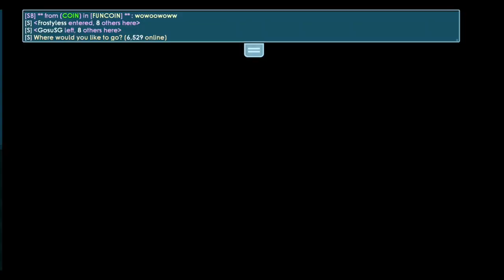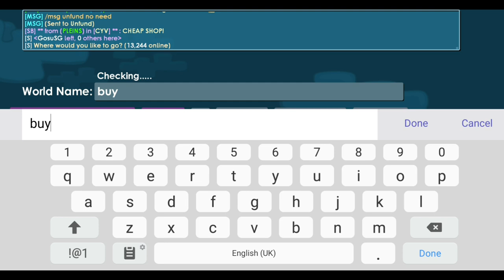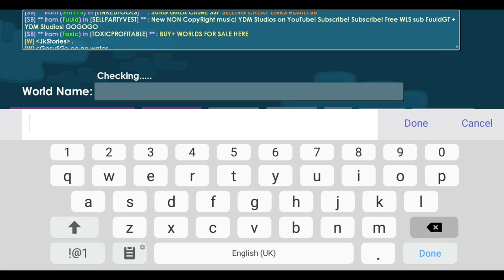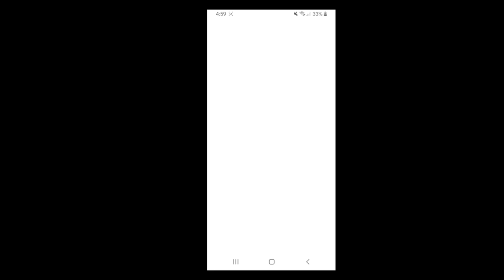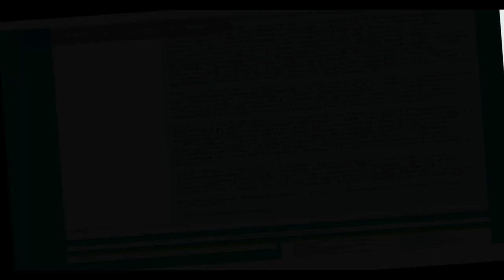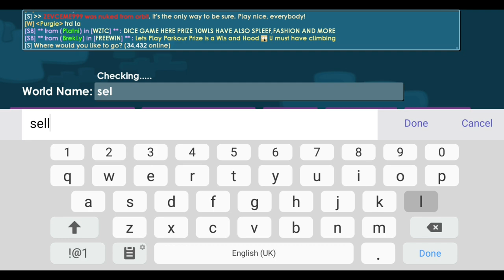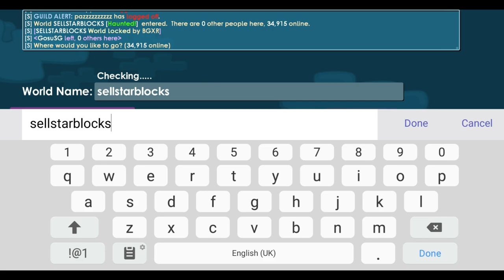IOTM Review + Startopia Update | Growtopia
first impressions on the new iotm and startopia update , a more detailed video will be up soon!